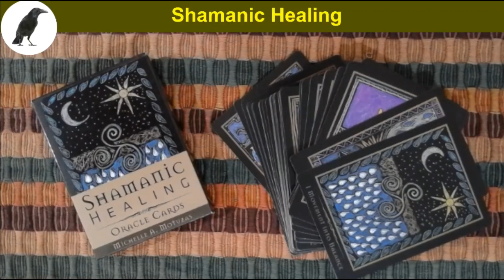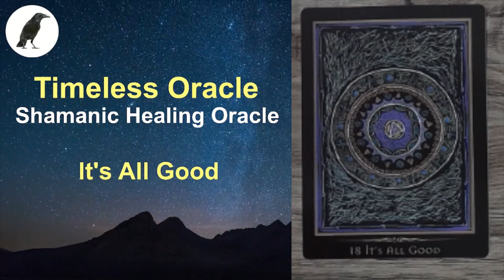MIDNIGHT ORACLE READING (Shamanic Reading Oracle Cards, 18 Its All Good)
Welcome to "Timeless Oracle Reading (All Zodiac Signs)" – a soul-enriching journey through the mystical realms. Delve into the profound wisdom of the Shamanic Healing Oracle Cards by Michelle A. Motuzas, designed to resonate with ALL ZODIAC SIGNS. Please note that private readings are not available.

Featured Oracle Deck:
Explore the profound insights of the Shamanic Healing Oracle Cards by Michelle A. Motuzas.

Immerse yourself in the soothing sounds of nature:
- Witness the celestial beauty with the video background "STARS LONG EXPOSURE" by Pfüderifrom

Your support is truly valued! If you feel inspired to contribute, you can make a donation

Connect with the mystical journey:
This channel embraces the beauty of timeless readings and soul lessons. Join the exploration of the Shamanic Healing Oracle Cards, dive into reflections, and gain profound insights into your path.

Experience the magic with whistlinghermit tarot shamanichealingoraclecards timelessreading oraclereading soullessons michellemotuzas psychic reflection insight.